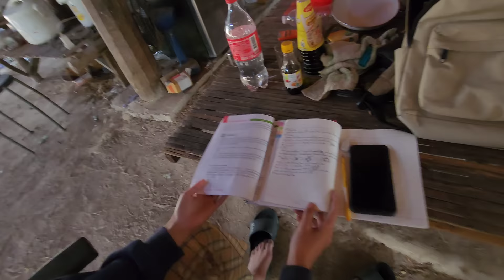💈HAIRCUT by THAI RICE FARMER MASTER BARBER Mr. Wang (Yes I went back!) Ubon Ratchathani, THAILAND 🇹🇭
Getting a haircut on a Thai rice farm? Now this is a very RARE EXPERIENCE!

Ubon Ratchathani, Thailand 🇹🇭

My Wang's haircut is really good. I believe after 50 plus years of experience, he should easily be classed as a master barber.

Street Barber? How about a haircut on the farm by the rice fields and the buffalo?

Mr. Wang, 73 or 74 years old, has been a barber for over 50 years. He does barbering on the side, since he is also a farmer. This farmer grows rice, and raises chickens & buffalos. He has a farm dog, who is security and watches everything.

He sells his chicken eggs to the neighbors for extra cash.

I am deep in the Thai countryside, in the Northeast of Thailand, in the province of Ubon Ratchathani.

His main clientele are the students in the area, since he only charges them 20 Thai Baht a haircut. Adults are charged 30 Baht for a haircut. Shaves are typically included in the price for adults, if they want it.

00:00 Previews
03:33 Intro
11:08 Haircut
28:54 Outro
34:34 Jason Rupp song and photo collage

Cost: 30 Thai Baht ($1 USD) but I gave 700b this time.

Noochi also went to him a year ago and brought him a complete set of barber tools, such as comb, scissors, and Oster clippers. I want to bring him more next time.

Many people will like the ASMR haircut & ASMR barbershop pleasure in this video. Maybe it will relax you and help you to sleep at night.

In Indonesia, this is a DPR barbershop, Dibawah Pohon Rindang, the barber under the tree -- Tukang Cukur Rambut di Jalanan.   🇮🇩